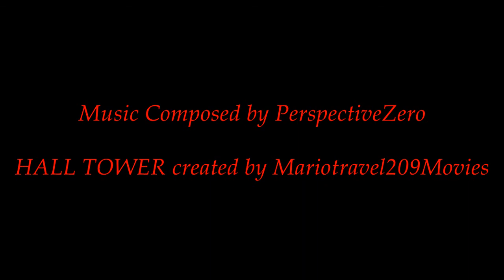Hall Tower Trailer Music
Among many new projects, this is the music to the MOD Hall Tower created by Mariotravel209Movies.

I cannot wait to see this when it is complete!

Anyway, a standard mix of symphonic passages and progressive metal...

This is also part of the song "To the Ends of the Earth" by my band Time Mill (which we need to record still).

More stuff to come...any suggestions are welcomed (and feedback as well)!

Link to Highest Quality Download (WAV): (To be posted...)

Link to Artwork: (To be posted...)

Original Composition by PerspectiveZero

Bass and Guitar recordings by PerspectiveZero

Tracks created using Music Creator 5

MOD and Hall Tower created by Mariotravel209Movies